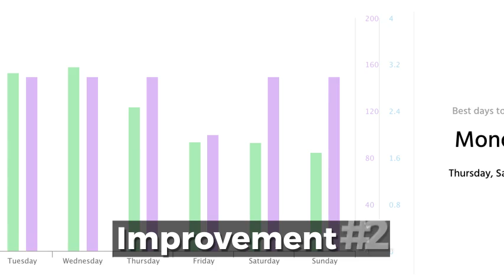Agorapulse Improvements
Learn about the 3 incredible improvements Agorapulse has implemented as part of their recent upgrade.